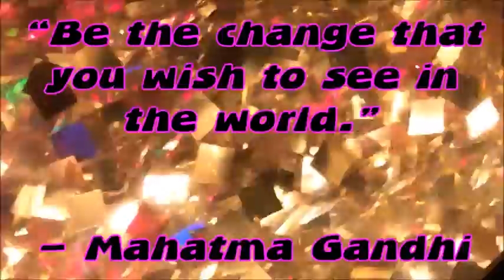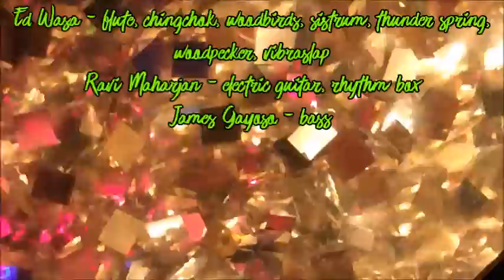Fusion by Ravi Sir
Blue Reed with Ravi Maharjan - Fusion by Ravi Sir (track 3)

Ravi Maharjan - electric guitar, rhythm box
Ed Wasa - chingchok, thunder spring, sistrum, vibraslap, flute, woodbirds, woodpecker
James Gayoso - bass

"Flute by Ravi sir" recorded by Ravi Maharjan in 2011
Remix Edit by DJ JimmieG
Overdubs completed at New York Minute Recording in summer of 2018.

Original Video by jimaginations

BlueStone font by F.Kiener of Munich, Germany
Jaime Blues font by PremiereGraphics,